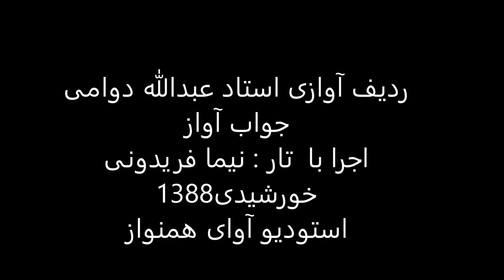ردیف آوازی استاد عبدالله دوامی اجرا با تار نیما فریدونی سال1388 راست پنج گاه بحرالنور